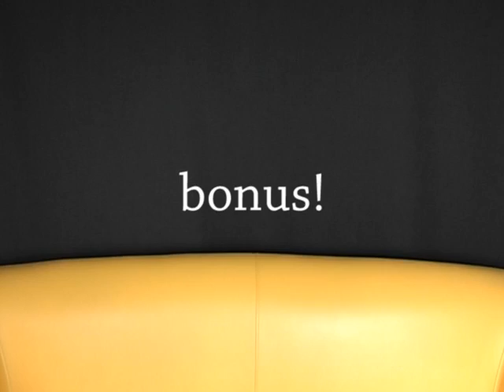#1080 Twenty Things To Do With Your Face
For some words which describe facial expressions, I think demonstrating is the easiest way to explain them.

Are there any words here that you'd never heard of?

Many of these words/actions are used more than one way. For example, there are different kinds of pout. I'm doing the kind of pout that kids do to show their parents they are annoyed. Models also pout to look sexually attractive in photos - but that's a different action (they stick both lips out, not just the bottom one).

Do you have any ideas for if I do a part two for facial expressions / face actions?

Show 1080 Saturday 4 July
The Daily English Show